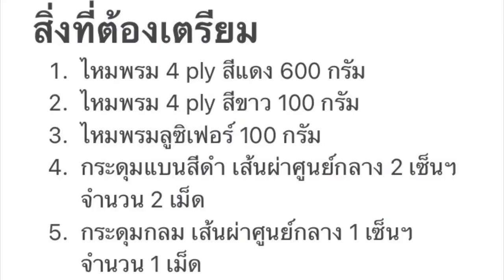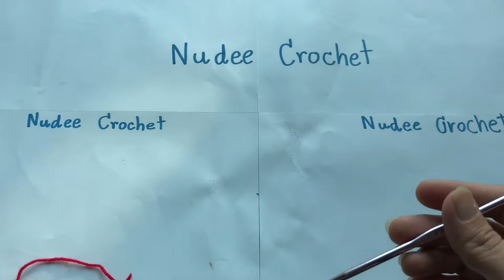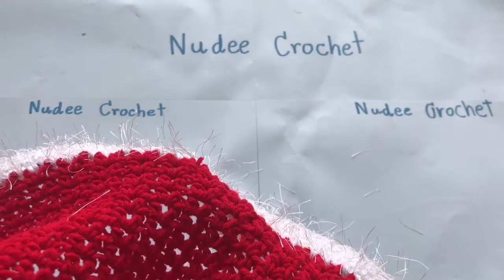เดรสแซนตี้โครเชต์ 1-6 ขวบ Christmas Dress - Maisie Crochet